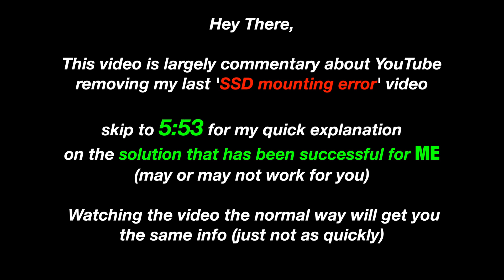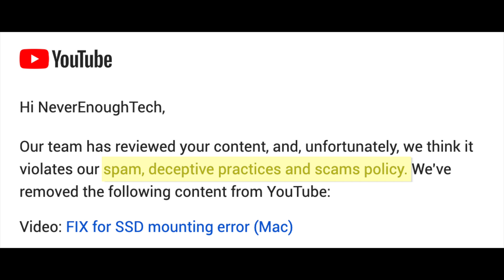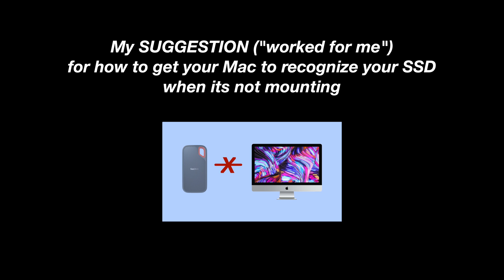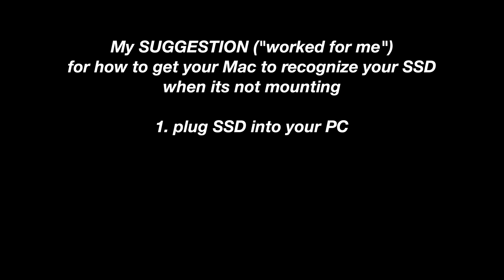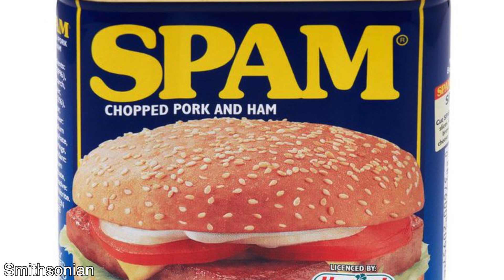A fix when SSD does not show up on a Mac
This video has two objectives.

1. Explain my solution (that may or may not work for you) when my SSD is not mounting to my Mac. Suggested solution uses only native Windows software. For fastest explanation skip to 5:53

2. Provide commentary on my last video (on this topic) that was designated as spam/scam/deceptive. Spoiler alert ... I strongly disagree ... and I didn't get enough feedback to learn anything